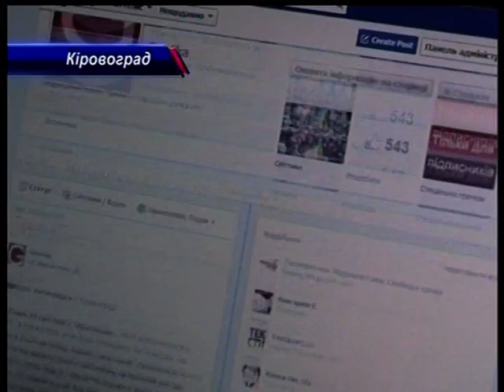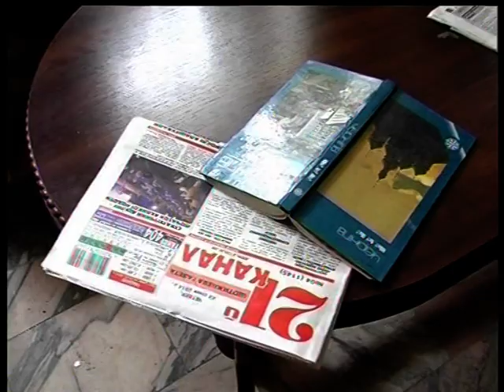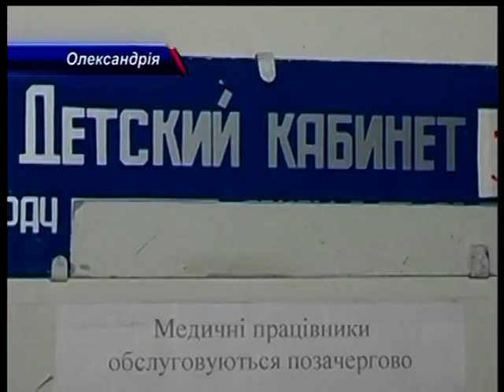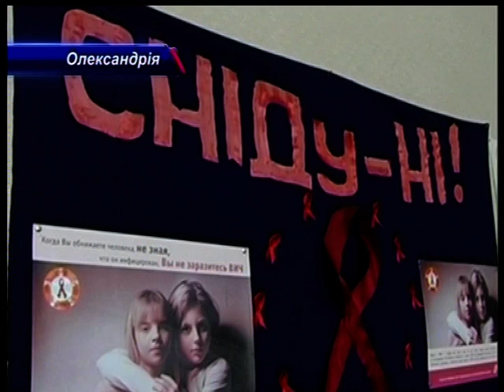День за днем 27.01.2014